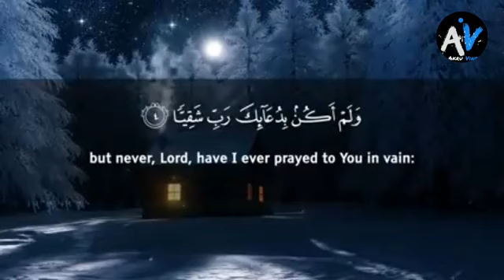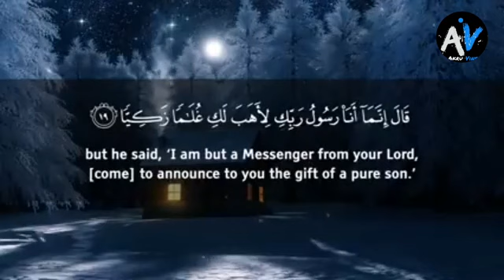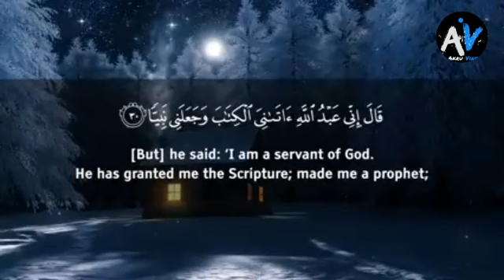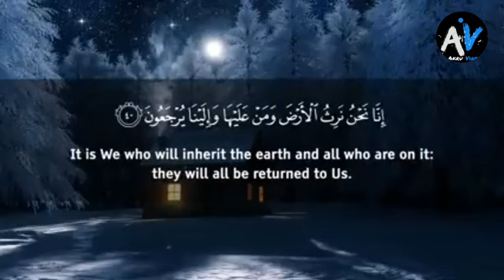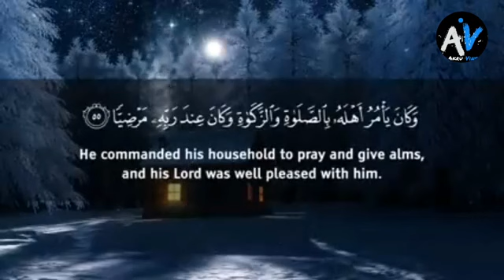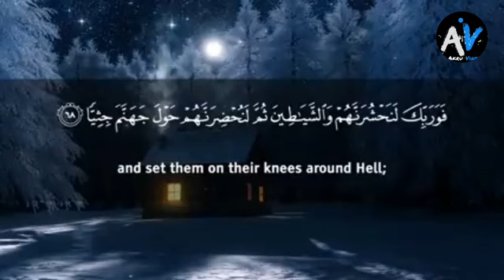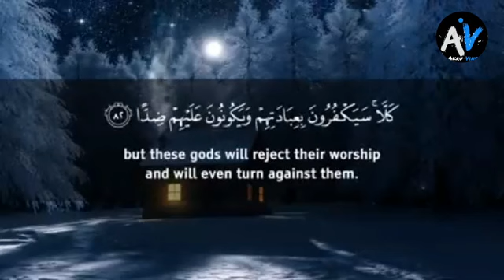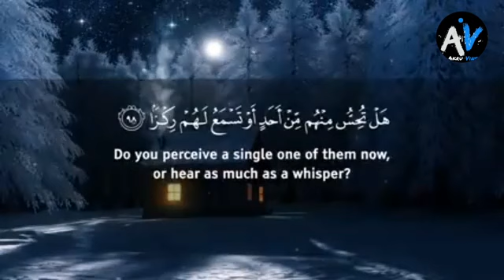Omar Hashimi Qur'anul Karim